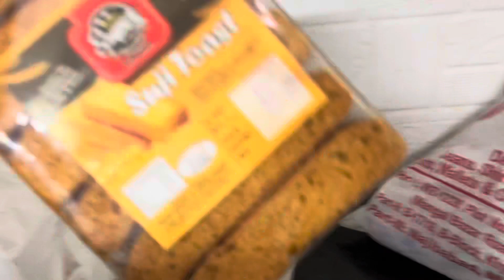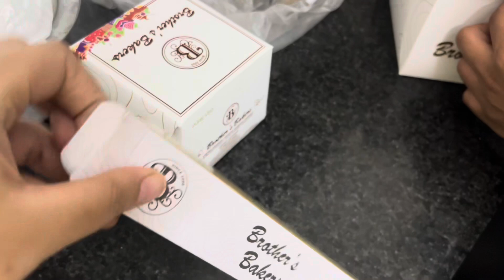Late Night Papa Da Birthday Celebration 🎉|| GURANJH aayi Apne NANKE || Peke Family ch Aai NEW CAR🧿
Mr&Mrs Rehal
Vlog- 817

INSTAGRAM ID

MODIFIED HUB